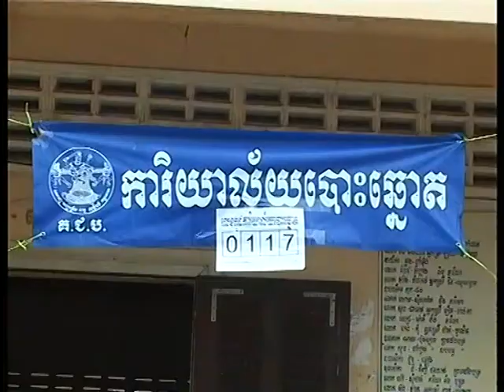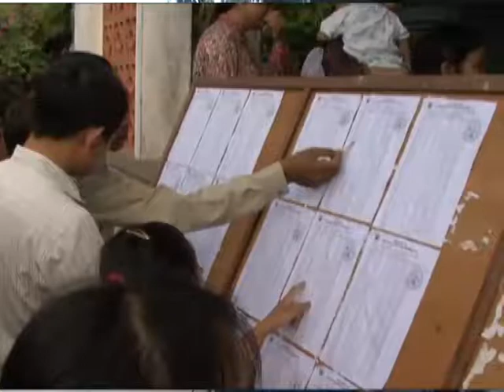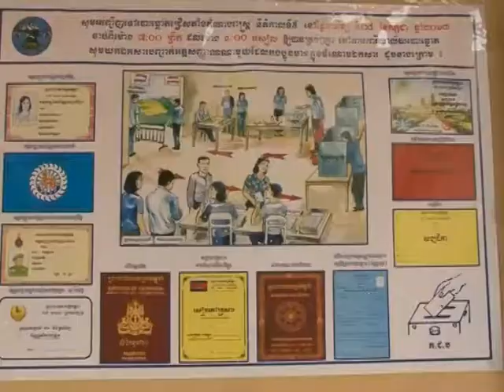BTV NEWS People Vote 4-8-2013